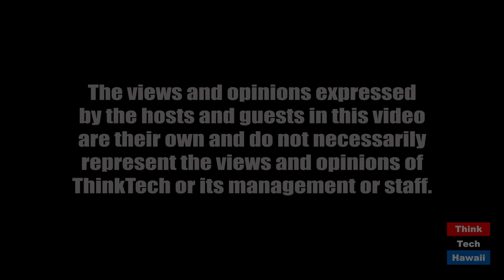A Report from Mexico on the interaction of Covid and Energy (Energy In America)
Just like the U.S., Mexico has both.  The host for this episode is Jay Fidell.  The guest for this episode is Emily Medina.

Emily Medina of EPRINC will report on the covid pandemic in Mexico and how it has affected and is affected by changes in oil production there.  She will also discuss the recent earthquake in Mexico with a view to seeing how that might affect their attempts to reopen their economy.